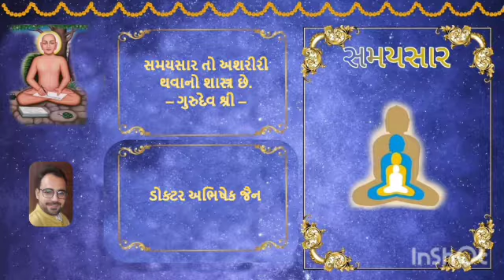No 226 18/05/2022 Samaysaarji Gatha 74 (Tika)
૧) સુખરૂપ અને દુખરૂપ પરિણામ કયા છે? એ સાચું સુખ દુખ છે કે આભાસી સુખ દુખ?
૨) મહાજનને મહાન કેમ કેવાય છે?
૩) જે વસ્તુ આપણે આજે દુખરૂપ લાગે છે, એ આગામી કાળ માં કેવી હોય?
૪) દુખ માપવાનું પેરામીટર શું છે?
૫) શ્રીમદજી રત્નો ને શેની સમાન માનતા હતા
૬) મુમુક્ષુ જીવને કેવા સુખને સાચા સુખનું કારણ  ગણવું જોઈએ
૭) સમ્યક્દર્શન ની સરલ પરિભાષા શું છે?